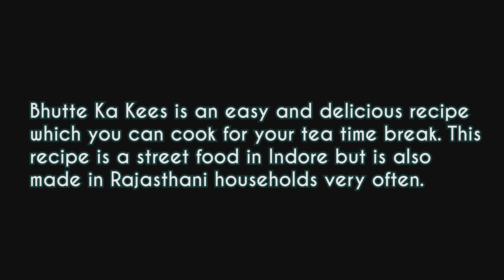Madhya Pradesh Famous Street Food Bhutte Ka Kees..!!! |||| Bhutte Ka Kees Recipe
Big Foodie !

My Favorite Shopping List :

Kitchen Towel
Cutlery Set 1
Cutlery Set 2
Aluminium kadai
Anodized Kadai
Oil Container
Aluminium Pressure Cooker
Hard Anodized Super Cooker
Best Mixer Grinder
Chef Knife

Traditional Cookware :(Must Try)

Home Care :

Door Mats
Bed Sheets
Curtain Cloth

Channel Accessories :

Canon 750D
Lumix GH5
Digitek DTR 550LW
Digitek DTR 520 BH
Rode NT5
Zoom XYH-5